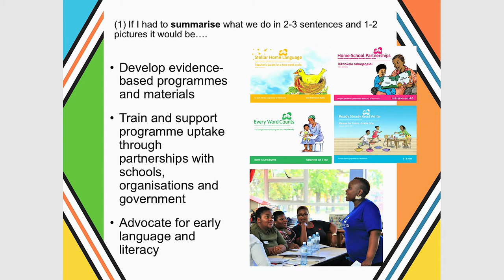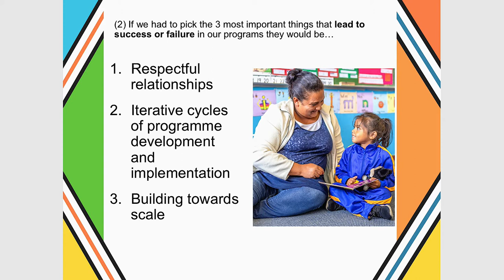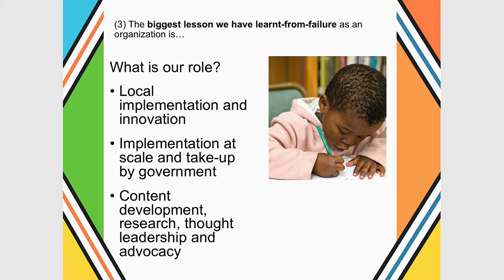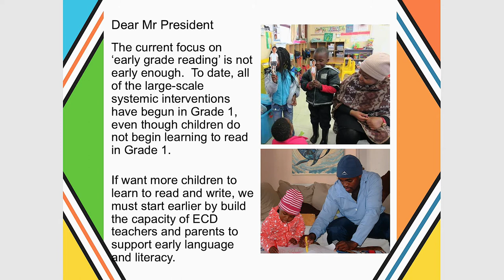Literacy Lekgotla (NGO Panel) 2019_Sherry O'Carrol